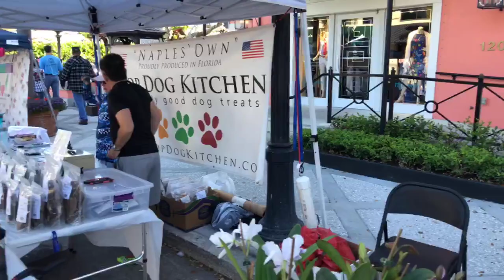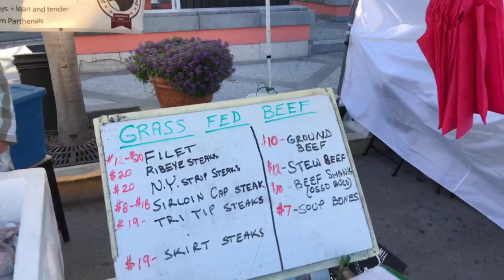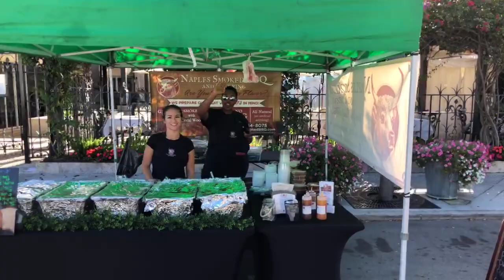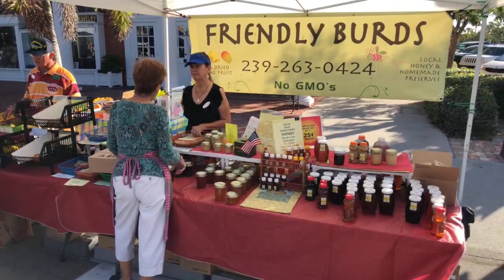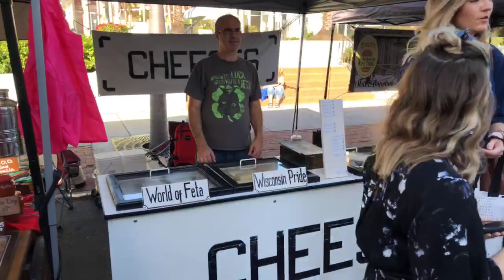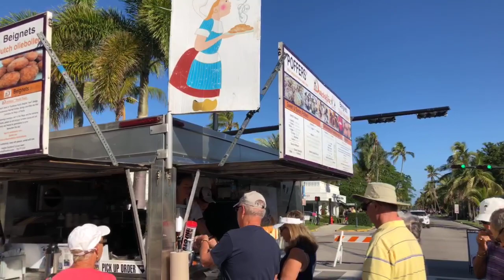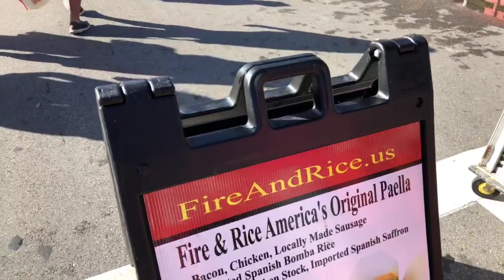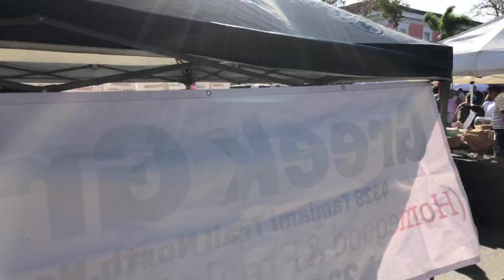Third Street South Farmers Market - Naples, FL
The Third Street South Farmer's Market, a tradition for more than 20 years, convenes every Saturday morning from 7:30-11:30am.

Dozens of local vendors sell fresh produce, locally made artisanal goods, prepared foods, fine crafts, and more. Stroll the market with friends and family – not to mention your dogs! – and enjoy the most charm-filled neighborhood.

Consider staying for brunch or lunch at one of Third Street South’s many restaurants and cafes, and don’t miss the shops that line the street.

From November through April, find the Market on Third Street between Broad Avenue South and 13th Avenue South. Between May and November, the market resides in the parking lot behind Tommy Bahama.